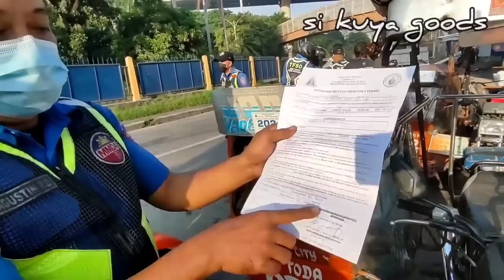ANG TAPANG PASO NA REHISTRO MO KUYA | CLEARING OPERATION